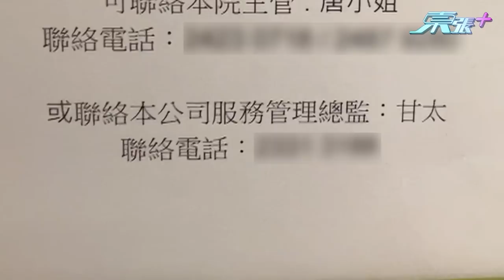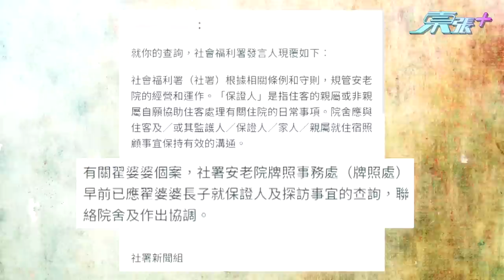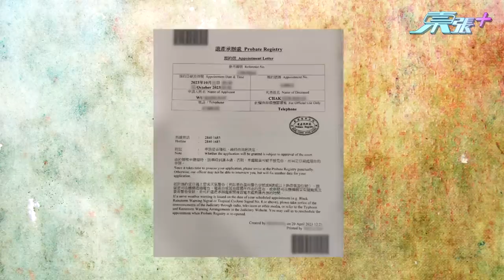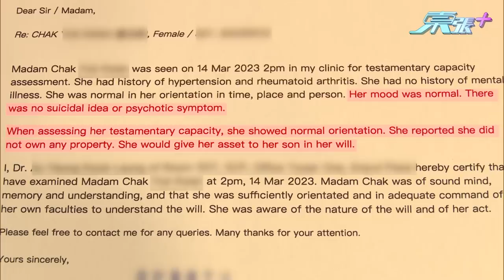懷擬次子私吞413萬資產 可惜翟婆婆已抱憾離逝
早前《東張》報導過，翟婆婆被其次子逼進護老院，懷疑被其偷去190萬現金及金器，另外儲蓄戶口被轉走220萬，總計超過400萬資產遭轉走，令婆婆的儲蓄戶口只剩下900元過活。節目播出後，翟婆婆的長子告知《東張》，個案已由警方新界南重案組接手。
長子懷疑護老院跟弟弟串通，《東張西望》陪同翟婆婆長子到護老院追訪希望尋求真相，不過護老院隻字不提不肯回應。
另一方面翟婆婆被次子夫婦威迫在三張白紙上簽署，長子懷疑是用來作非法用途。
最不幸翟婆婆早前患上新冠肺炎不幸離世，幸好臨終前已經做了遺囑，並指定長子成為遺囑執行人。事件仍然未告一段落，《東張西望》會為大家繼續跟進。